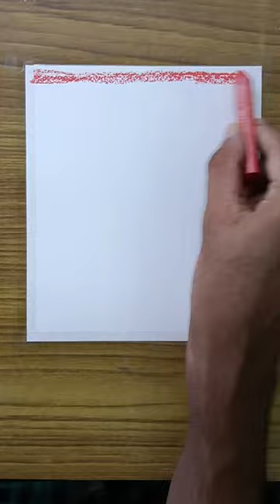Oil pastel scenery drawing easy 💖❤️😍: New Drawing idea 💡: Gallery oil pastel 🎨😍 : tutorial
Soft pastel drawing : Cute bird drawing easy 🥰🥰 : tutorial

Drawing with soft pastels | drawing easy

🖌️Materials :-

• paint brush

• white pen

⚠️  re-posting my videos without my permission may get copyright